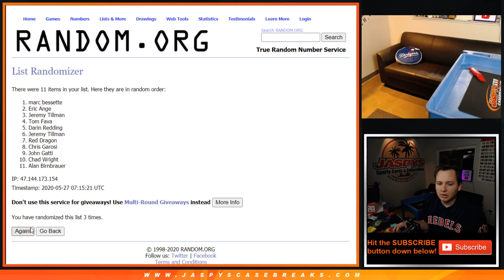GIVEAWAY ONLY 5/26 - 2020 Bowman Baseball 12-Box Case Break #8 *PICK YOUR TEAMS*